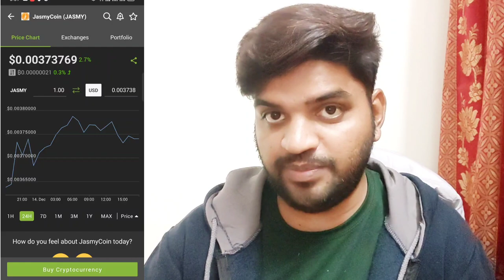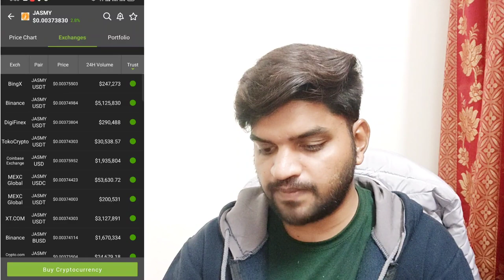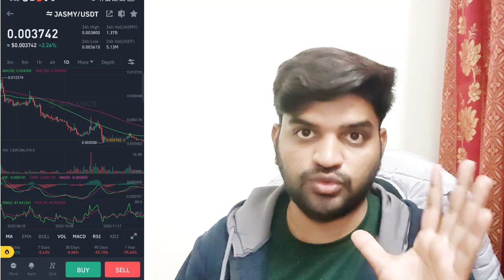Jasmy Coin Review | What is Future Of Jasmy Coin ( Best Coin For Long Term )